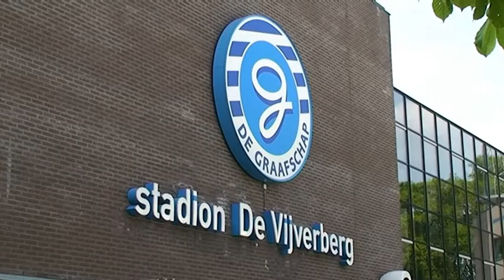Actua 27 april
over vertrek GAE trainer naar de Graafschap